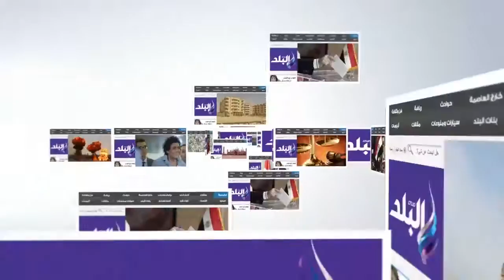صدى البلد | سمير صبرى وسامح الصريطى فى عزاء فيروز